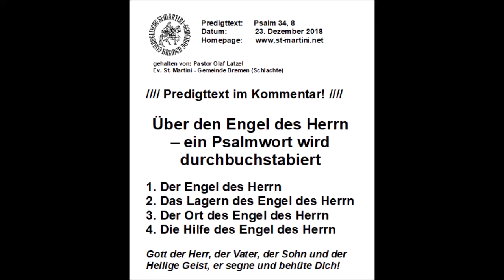23.12.2018 - Über den Engel des Herrn – ein Psalmwort wird durchbuchstabiert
Predigttext:  Psalm 34, 8
Datum: 23. Dezember 2018

Über den Engel des Herrn – ein Psalmwort wird durchbuchstabiert

Der Engel des HERRN lagert sich um die her, so ihn fürchten, und hilft ihnen aus (Psalm 34, 8)

1. Der Engel des Herrn
2. Das Lagern des Engel des Herrn
3. Der Ort des Engel des Herrn
4. Die Hilfe des Engel des Herrn

Hausaufgaben

Montag:         Ps 34, 1 - 23
Dienstag:  Matthäus 2, 1 - 23
Mittwoch:      Josua 5, 1 -15
Donnerstag:  Apostelgeschichte 12, 1 - 25
Freitag:      Daniel 10, 1 -21
Samstag:  Offenbarung 10, 1 - 11